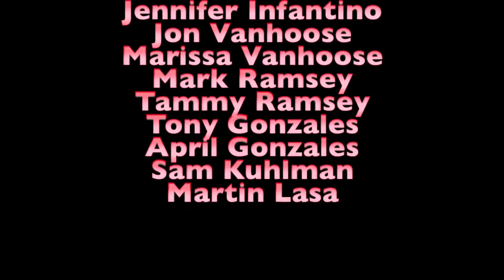Shasta houseboat 2013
Pirate ship